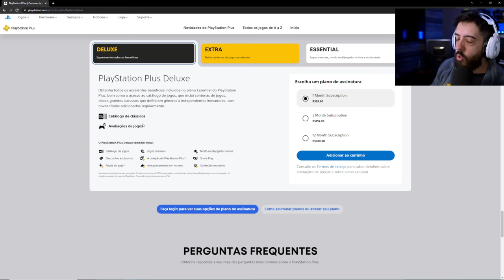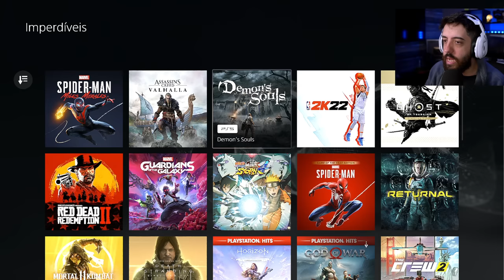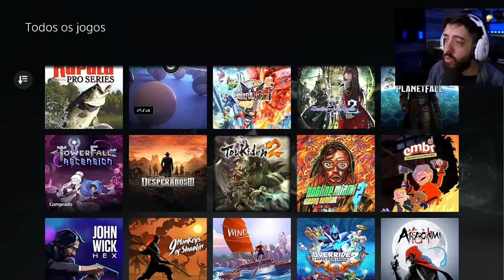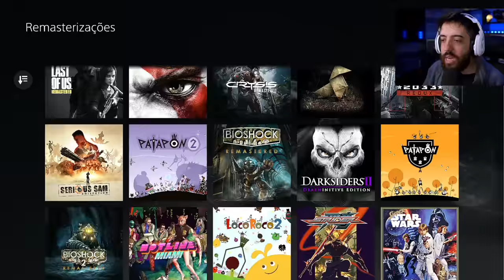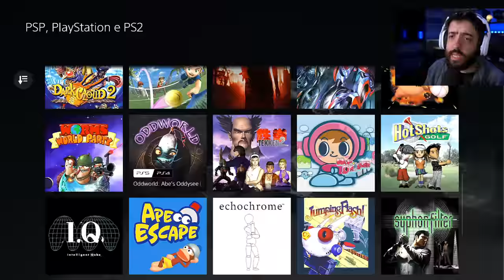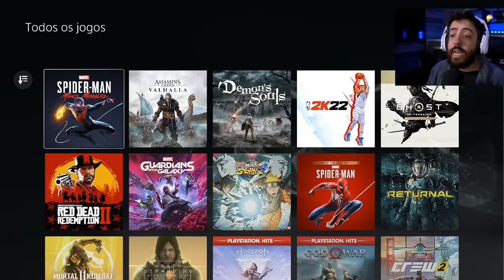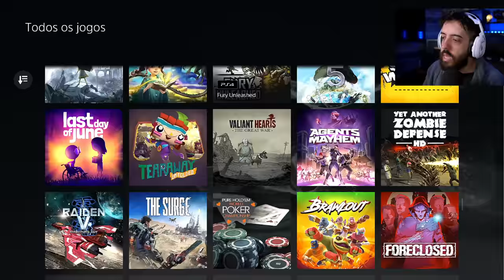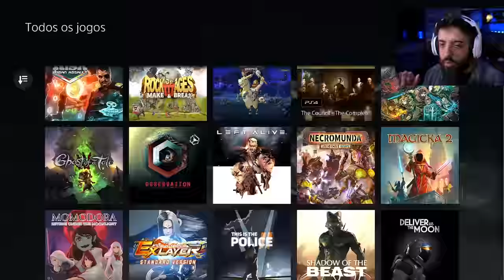CHEGOU A NOVA PLAYSTATION PLUS NO BRASIL! [preço, catalogo e dicas]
NESSE VÍDEO VAMOS ANALISTAR O NOVO CATALOGO DA PLAYSTATION PLUS, O ESSENTIAL, EXTRA, DELUXE, OS CLÁSSICOS, O QUE VALE E O QUE NÃO VALE A PENA :)